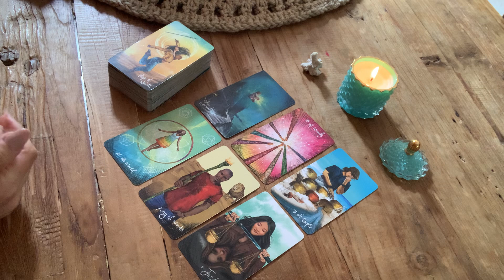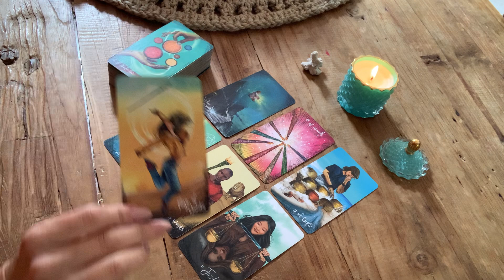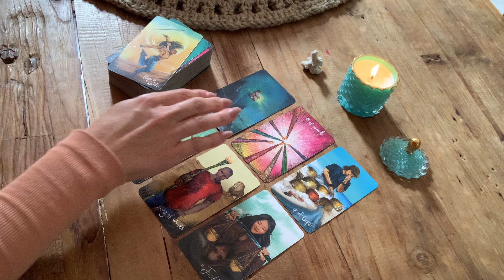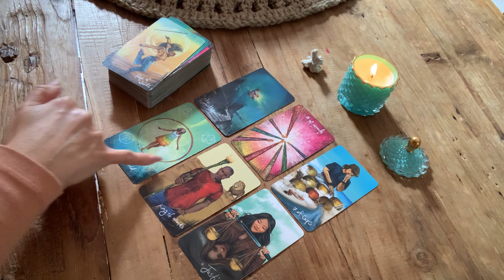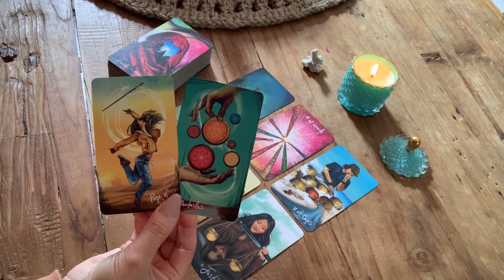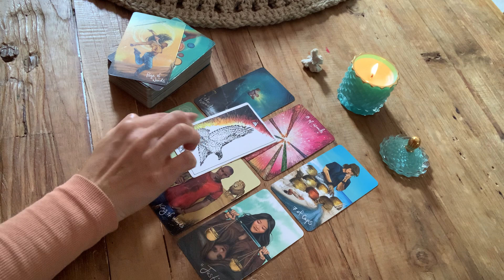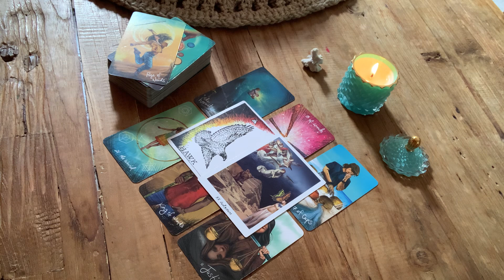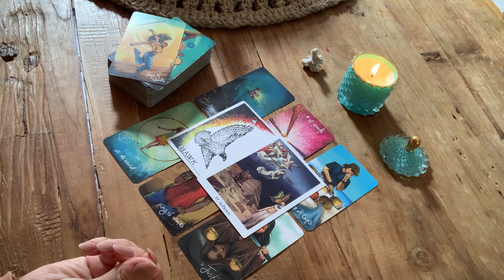LIBRA 🎈GOOD NEWS FROM THIS PERSON!! Weekly love Tarot. August 2021